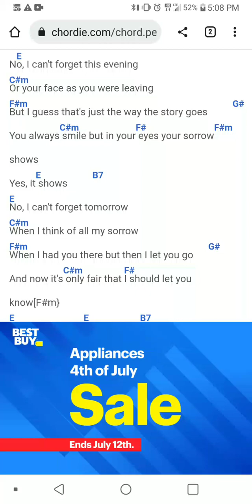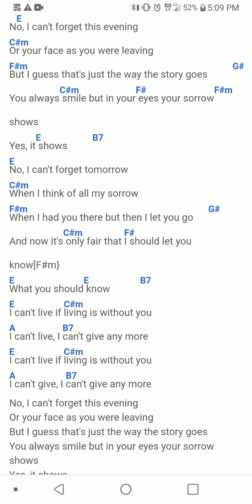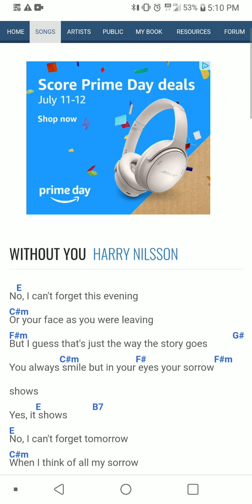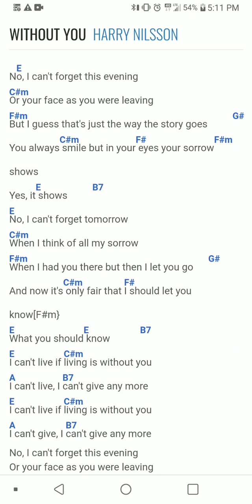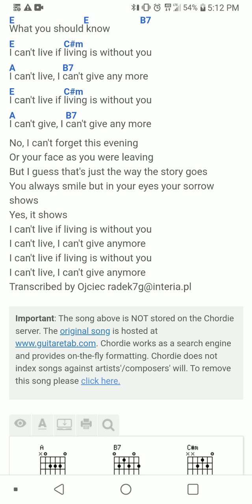Without You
Live Drums